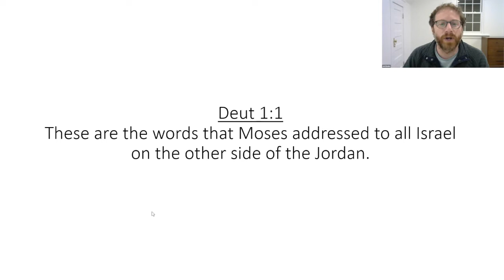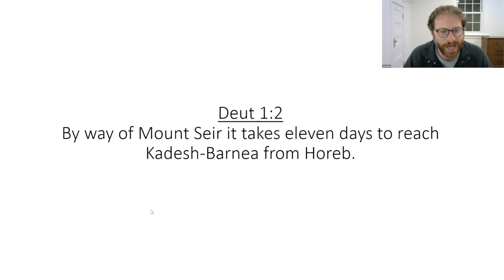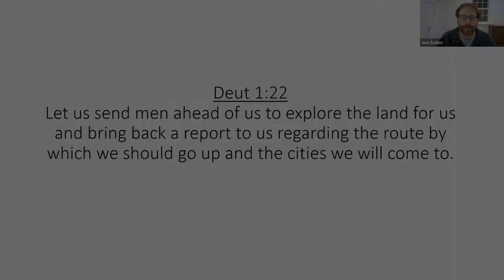Leviticus, Numbers, and Deuteronomy - Deuteronomy 1: The Beginning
Leviticus, Numbers, and Deuteronomy: An Online Bible Study with Dr. Joel S. Baden, October 20, 2022. This clip is about Deuteronomy 1: The Beginning.